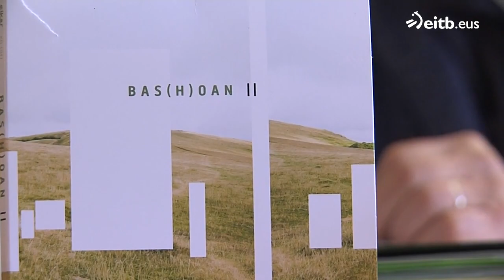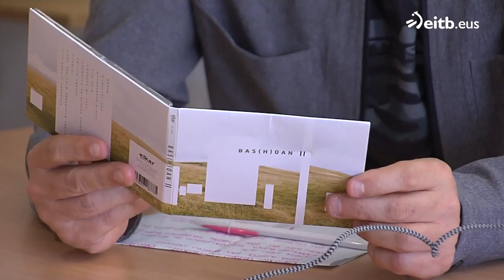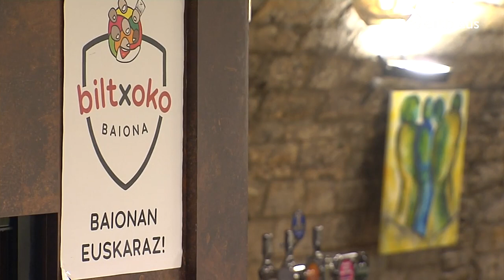IPARRALDEAREN ORENA: 2023-11-02